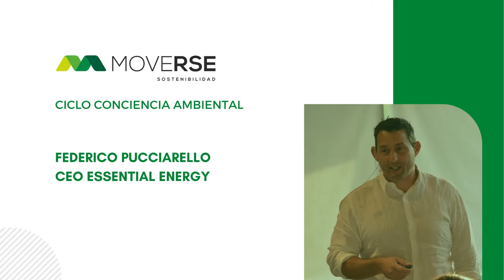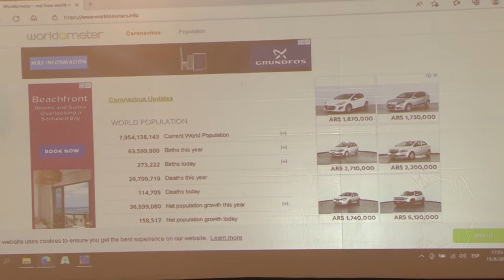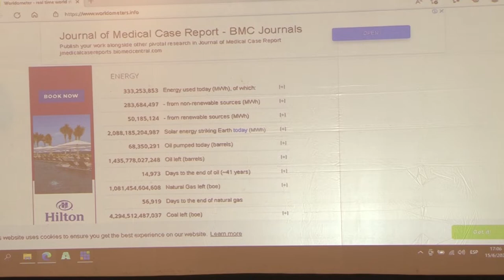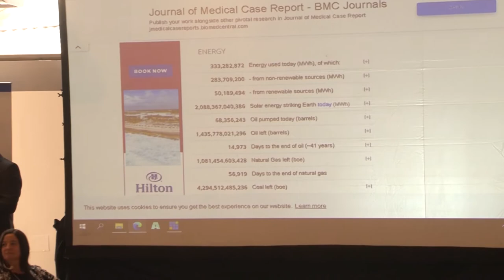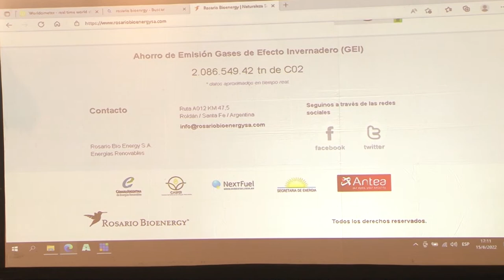Rosario Bioenergy | Ciclo Conciencia Ambiental Moverse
En el marco del 1° Encuentro del Ciclo Conciencia Ambiental de Moverse Federico Pucciarello, CEO de Rosario Bioenergy ccompartió las principales tendencias y desafíos en materia de energías renovables para el sector empresarial.